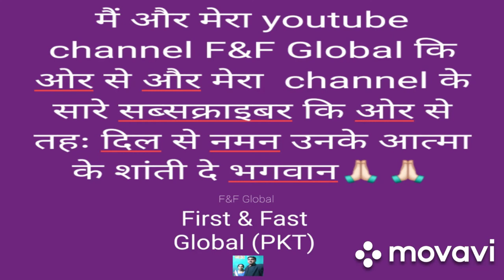indian railway railway song